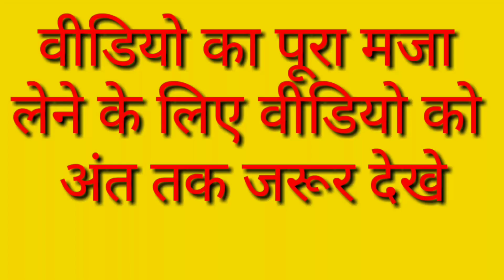Shilpa shetty song dulhe ka sehra bollywood popular hit song, shilpa shetty & billu comedy